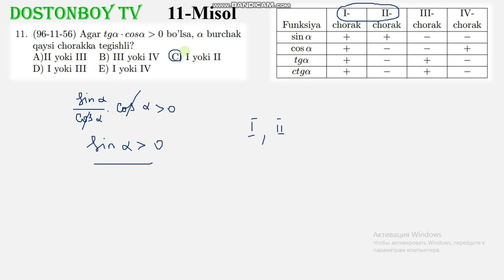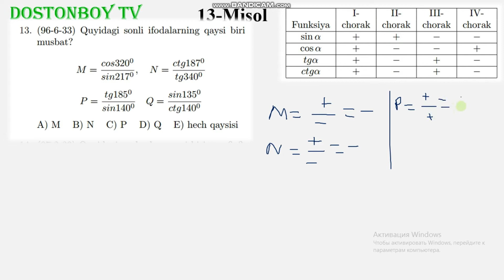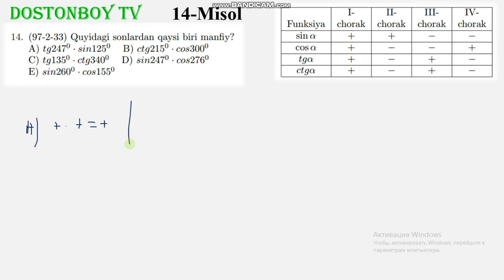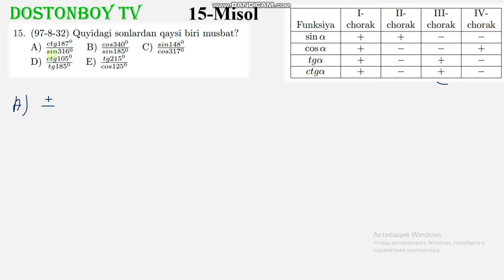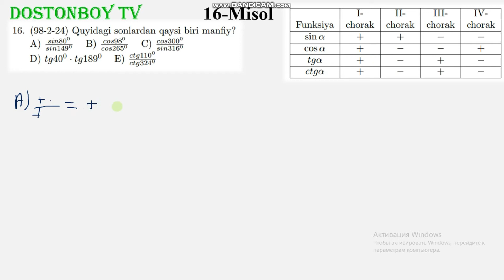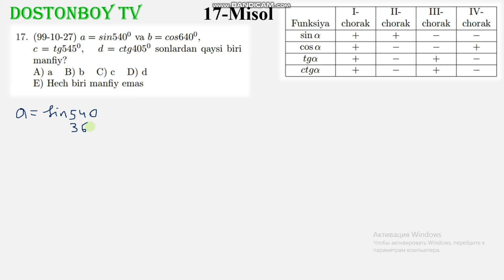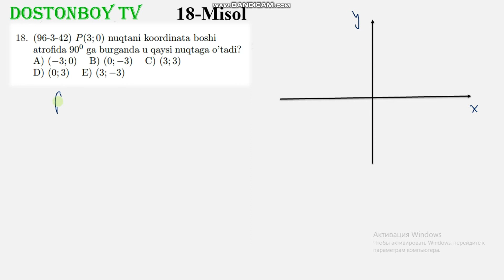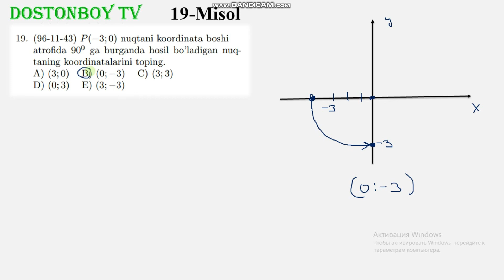66-DARS 2-QISM 2.1.1 (Trigonometriya) Boshlang'ich tushunchalar. Oq to'plam, Оқ тўплам. математика